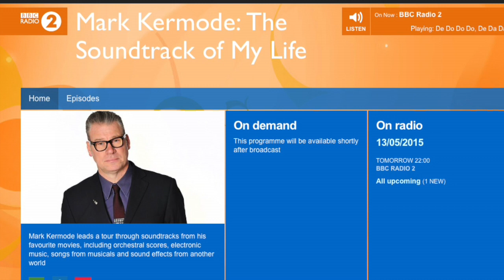BMovies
I’ve got a radio series on soundtrack music starting tomorrow - one of the featured films is Jeremy - a movie I first saw as the B feature on a double bill...